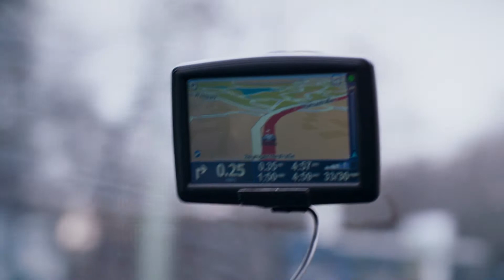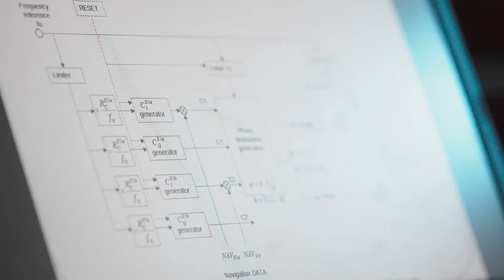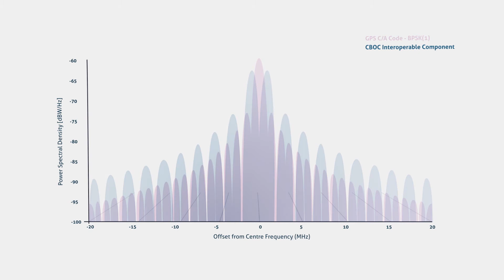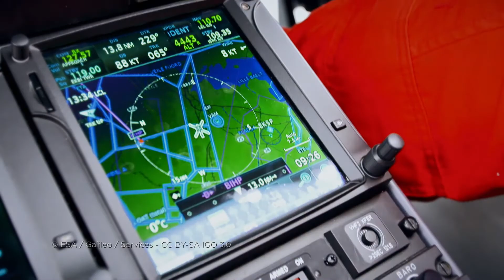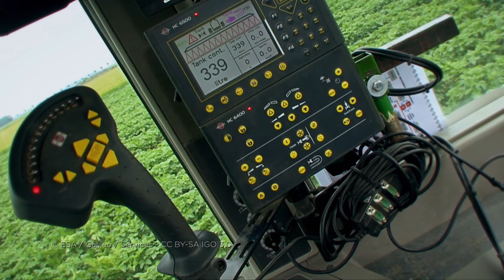Laurent Lestarquit, José Ángel Ávila Rodríguez & Team - Weltraumnavigation (Galileo-System)